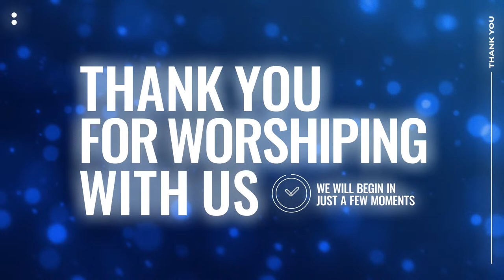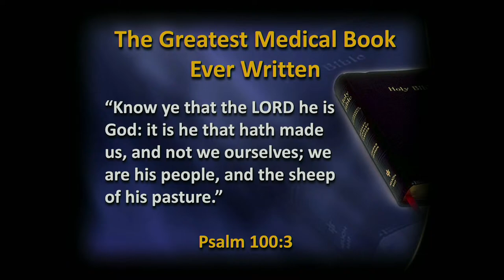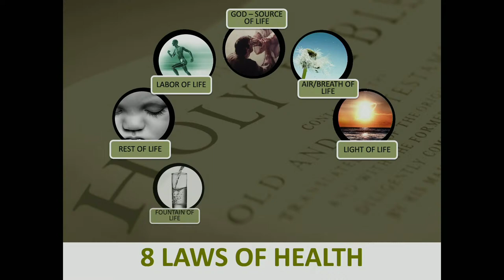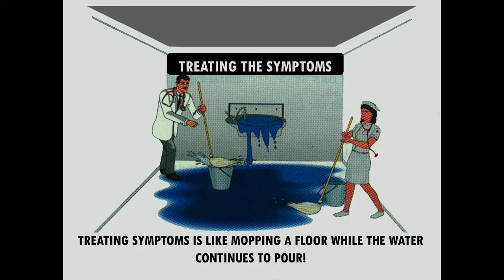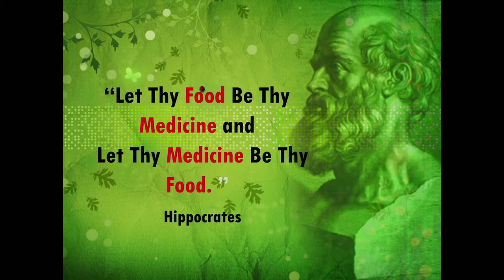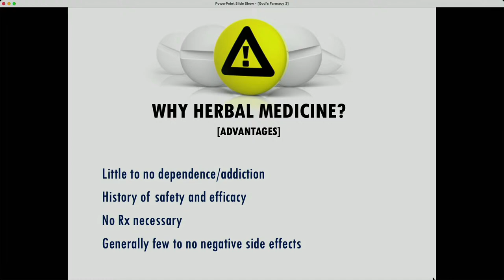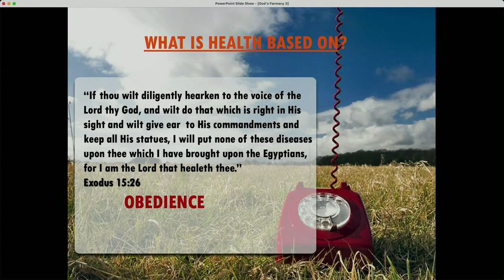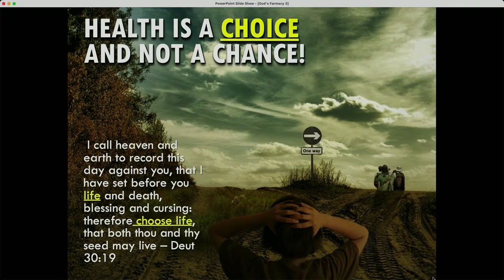God's FARMACY.. BOOSTER SHOT of PINE... Improve IMMUNE SYSTEM | Dr. Thomas Jackson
Psalm 104:14
He causeth the grass to grow for the cattle, and HERB for the SERVICE of man: that he may bring forth food out of the earth;